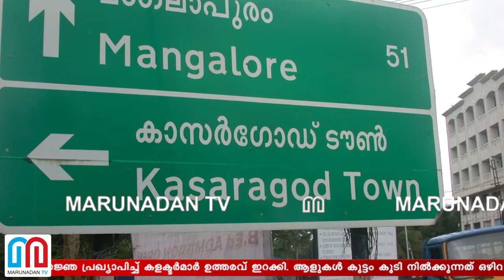രണ്ട് ജില്ലകളില്‍ കളക്ടര്‍മാര്‍ നിരോധനാജ്ഞ പ്രഖ്യാപിച്ചു lKozhikod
കൊറോണ പടരുന്ന പശ്ചാത്തലത്തില്‍ കാസര്‍കോഡ്, കോഴിക്കോട് ജില്ലകളില്‍ നിരോധനാജ്ഞ പ്രഖ്യാപിച്ച് കളക്ടര്‍മാര്‍ ഉത്തരവ് ഇറക്കി. ആളുകള്‍ കൂട്ടം കൂടി നില്‍ക്കുന്നത് ഒഴിവാക്കും.